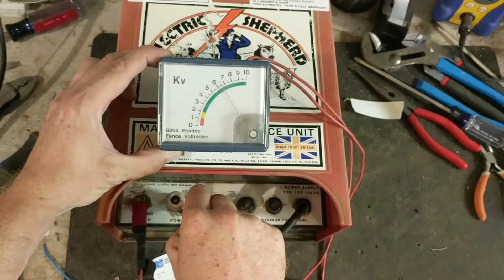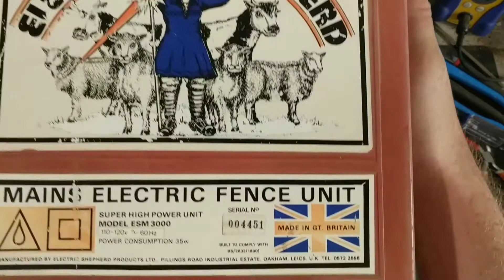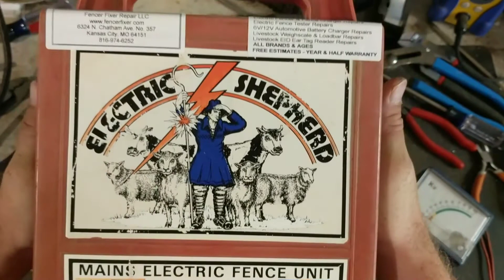How To Test An Electric Shepherd Fence Energizer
Here's a short testing video showing an electric fence energizer repair that we did for a customer. This is a British made electric fence energizer called the Electric Shepherd.

We test and repair ALL BRANDS OF ALL AGES of electric fencers, fence chargers, and fence energizers. We offer a FREE ESTIMATE AND A YEAR AND A HALF REPAIR WARRANTY through us, lightning damage included. So if you or someone you know needs help troubleshooting or repairs on a Electric Fence Energizer Repair, then we'd be happy to help you out.